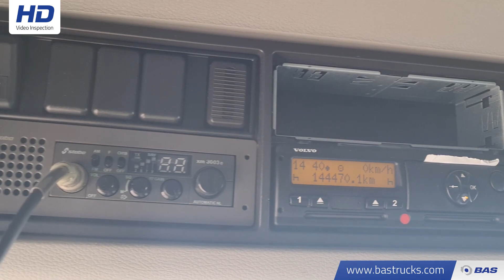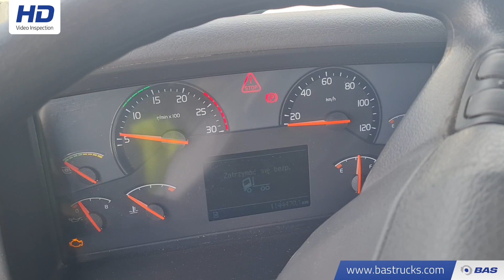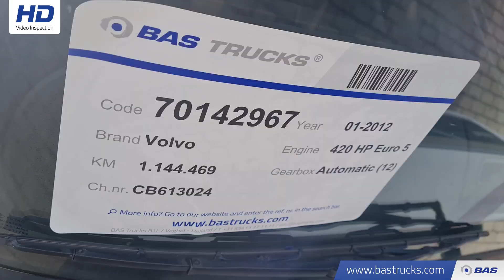70142967 Volvo FH 420